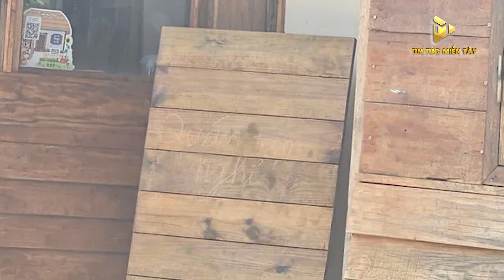Khối Bê Tông Sập Đè Chết Một Cô Giáo Tại Quán Cà Phê | Tin Tức Miền Tây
**Khối Bê Tông Sập Đè Chết Một Cô Giáo Tại Quán Cà Phê**
Một nữ giáo viên ở Đắk Lắk đưa con ra quán cà phê 'Tiệm Nhà Bẹp' gần nhà để uống nước. Bất ngờ, một tấm bê tông từ trên cao đổ sập xuống, đè nữ giáo viên tử vong.